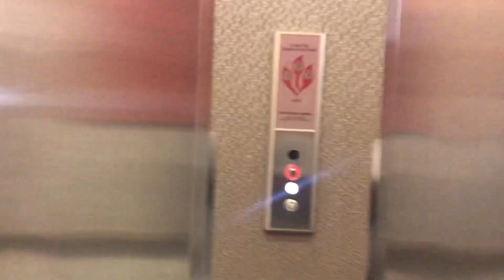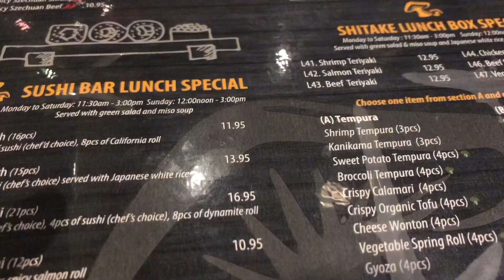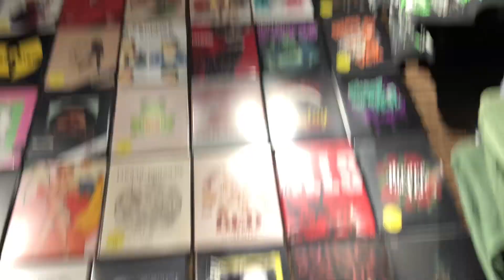Night in Vaughan! Shopping and Chill.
Visual Fitness

Intense Customs

Facebook Shop